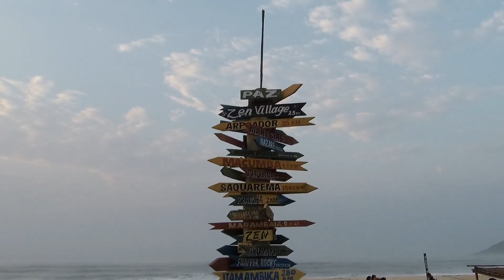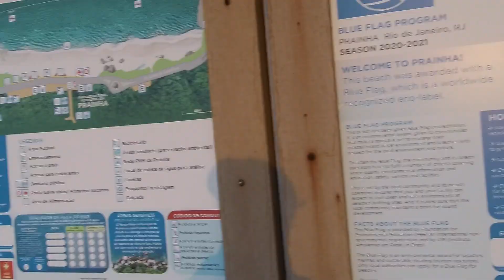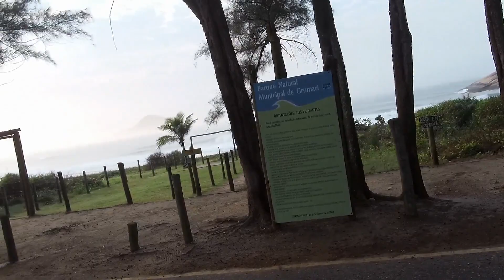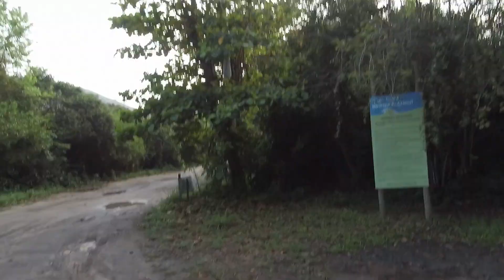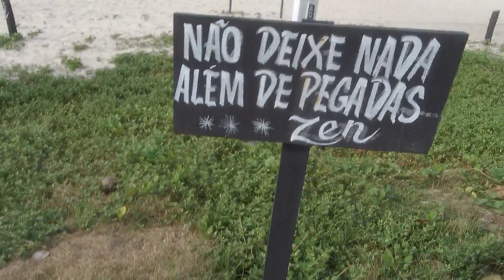Treino Recreio x Piabas - Preparação Corrida Rio Bonito Trail Run Festival 2021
O Canal Corredores Trail e Asfalto traz mais um vídeo com a preparação para a Corrida Rio Bonito Trail Run Festival 2021 30 KM.
Esse treino misto de asfalto e trilha fazendo jus ao nome do canal aqui no Youtube: Corredores Trail e Asfalto teve sua largada na Praia da Macumba no Recreio dos Bandeirantes - Rj rumo as Praias da Prainha, Praia do Grumari, Trilha de Piabas, onde se encontra o Morro da Faxina, Estrada do Pontal e fechando o treino na Praia da Macumba no Recreio, foram 15 km belíssimos. Treino marcado pelo amigo Walmir e contou com Julia, Lázaro, Captulino, Brau, Claudão, Waltinho, Marcão, Marcelle, todos membros da Equipe de corrida de rua do Rio de Janeiro : Foca na Corrida.
Agradeço aos amigos Remy do Canal fartlek e Marcelo Máximo do Canal Pace Sagrado pela força de sempre no Canal.

Como sempre peço aos atletas, se inscrevam no Canal Corredores Trail e Asfalto, deixe o like e comentem, é sempre bom bater aquele papo e trocar experiências, o objetivo do canal é sempre ajudar e compartilhar minhas experiências como os atletas e aventureiros.
Seja muito bem vindo ao Canal no Youtube Corredores Trail e Asfalto, sou Rodrigo Tinoco, corredor ultramaratonista, amante da corrida de rua, trail run, montanhas, ciclismo, trekking e do esporte.

Como chegar e subir a Pedra do Equilíbrio ( Pedra do Pontal ) - A Ilha Montanha do Recreio - RJ

Rodrigo Tinoco - Ultramaratonista
Canal: Corredores Trail e Asfalto
Toda Honra e Toda Glória Seja Dada a Jesus Cristo !